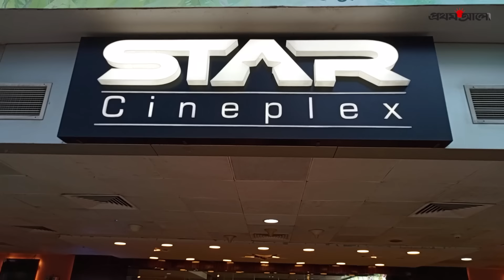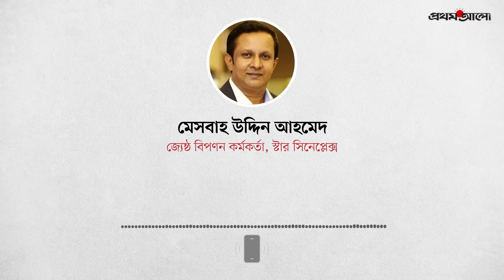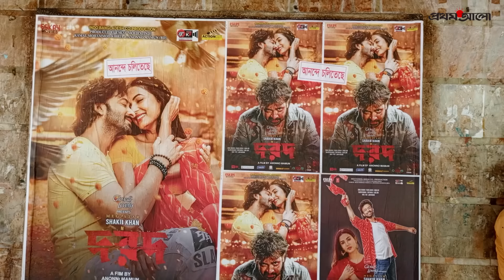ঈদ ছাড়া কতটা সফল শাকিব খান | Dorod | Shakib Khan | Sonal Chauhan | Movie Reaction | Prothom Alo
দেশের ৮৩টি প্রেক্ষাগৃহে মুক্তি পেয়েছে শাকিব খান–সোনাল চৌহান অভিনীত ‘দরদ’ সিনেমা। এটি পরিচালনা করেছেন অনন্য মামুন। উৎসব ছাড়া সাধারণ দিনে ঢালিউডের শীর্ষ নায়ক কতটা দর্শক টানতে পারলেন—এর উত্তর থাকছে ভিডিওতে